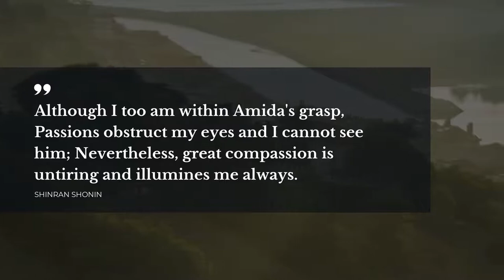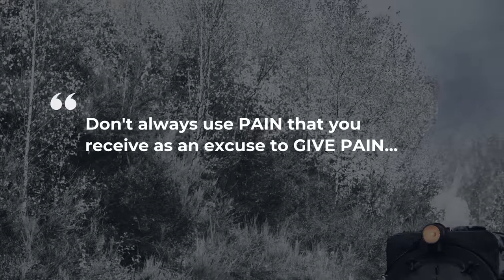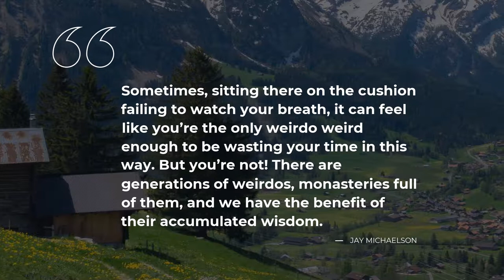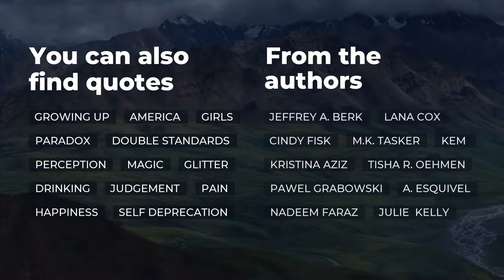TOP 15 Dharma Quotes | Daily Quotes | Amazing Quotes | Soul Quotes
We have brought best 15 Dharma quotes for your pleasure. Get the encouragement you require from these creative Dharma quotes from your favorite artists, films, books. The quotes compilation in this video includes top-notch Dharma thoughts from the most intelligent people, such as Jack Kerouac, Zen Master Dogen, Jay Michaelson. For this video, we’ve gathered most notable Dharma quotes from The Dharma Bums, Earth House Hold.

Below there’s a full Dharma quotes list from this video.

A good quote is always appropriate, as it adds weight to everything you do. Dharma quotes in our video will recharge your tired mind and provide a space for thought. With a number of the best Dharma quotes to boost up your creative thinking, you will never get perplexed with life in all its splendor and sadness. Launch the video and enjoy top 15 Dharma quotes!

We’ve brought you all the Dharma quotes you require, you only need to copy them from below and turn them into status quotes for WhatsApp or Tinder account to inspire others. Add the best 15 Dharma quotes on your web accounts or simply write them down.

Top smartest Dharma quotes:

1) One day I will find the right words, and they will be simple.
 ― Jack Kerouac

2) The apple tree never asks the beech how he shall grow, nor the lion, the horse, how he shall take his prey.
 ― William Blake

3) If you are unable to find the truth right where you are, where else do you expect to find it?
 ― Zen Master Dogen

4) Although I too am within Amida's grasp,
Passions obstruct my eyes and I cannot see him;
Nevertheless, great compassion is untiring and illumines me always.
 ― Shinran Shonin

5) When the mind is exhausted of images, it invents its own.
 ― Gary Snyder

6) Not till your thoughts cease all their branching here and there, not till you abandon all thoughts of seeking for something, not till your mind is motionless as wood or stone, will you be on the right road to the Gate.
 ― Huang Po

7) It's impossible to fall of mountains you fool!
 ― Jack Kerouac

8) Don't always use PAIN that you receive as an excuse to GIVE PAIN..
 ― Tsem Tulku Rinpoche

9) We are animals descended from five billion years of wanting, striving, and seeking. And life just doesn’t cooperate. So we suffer. And so the solution to that problem is to upgrade our minds, in a distinctly ‘unnatural’ way, so that the mind clings less and lets go more.
 ― Jay Michaelson

10) The Buddha’s dharma didn’t teach peace and relaxation; it taught awakening—often rude awakening.
 ― Jay Michaelson

11) At the last stages of the journey, there’s no journey at all.
 ― Jay Michaelson

12) Sometimes, sitting there on the cushion failing to watch your breath, it can feel like you’re the only weirdo weird enough to be wasting your time in this way. But you’re not! There are generations of weirdos, monasteries full of them, and we have the benefit of their accumulated wisdom.
 ― Jay Michaelson

13) It is possible to refine awareness itself so much that the emptiness of things, and the role mental construction plays, becomes a directly apprehended reality.
 ― Jay Michaelson

14) What a miracle, that all we have to do to be beautifully loving creatures is just relax and allow.
 ― Jay Michaelson

15) There are no bystanders in a dharmayudh - it is a holy war.
 ― Amish Tripathi

To find all the best Dharma quotes, keep an eye on our channel! Here you will discover an ever growing collection of bright thoughts for all the important life’s moments from wise people, quotes for your day-to-day experiences and quotes tops compiled by our one of a kind experts.

And that’s just the tip of the iceberg! Apart from offering you the best Dharma quotes, Our clever team has brought you something else! On our stimulational channel you will find quotes from your favorite titles, and many more!

Does this Dharma quotes video make your mind work? Or maybe you have your own ideas on the matter? Share your ideas.